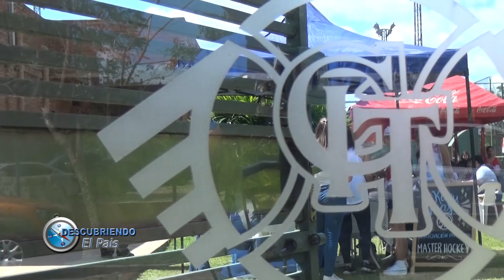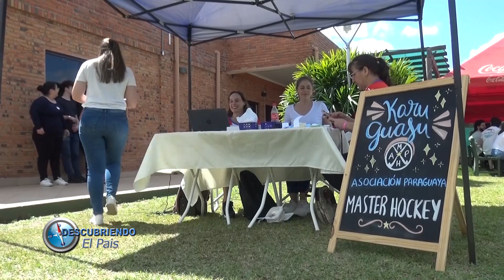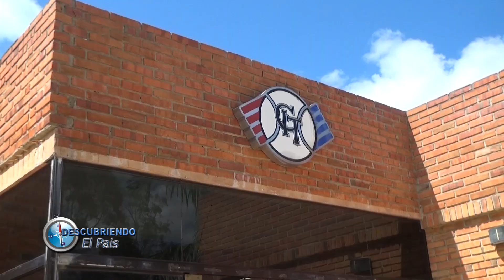Descubriendo el País -Asociación Paraguaya Master Hockey de Paraguay - KARU GUASU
Asociación Paraguaya de Master Hockey de Paraguay